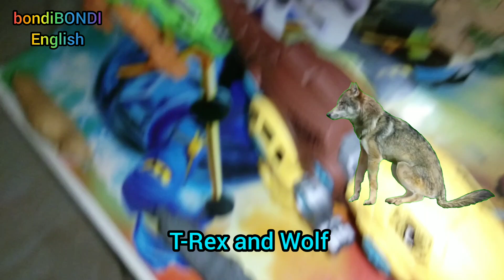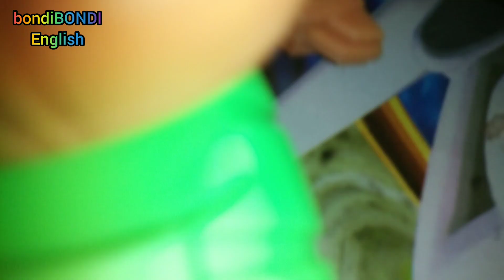Mentioning carnivorous and herbivorous. Bocil Bondi did it.